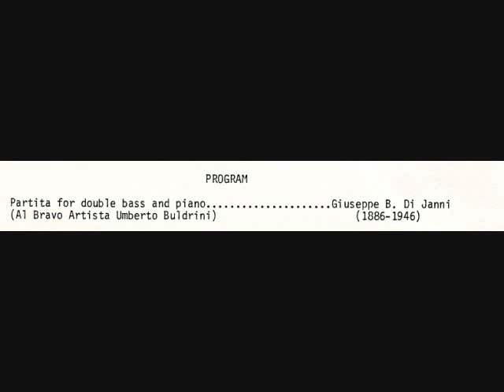GIUSEPPE DI JANNI PARTITA FOR DOUBLE BASS AND PIANO.wmv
DANIEL GWIN DOUBLE BASS, RITA ANGEL, PIANO